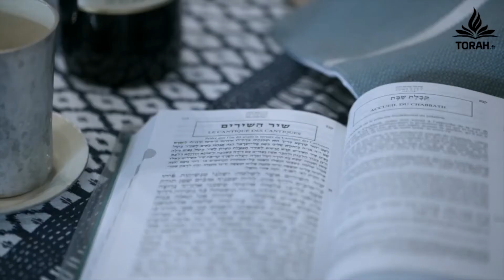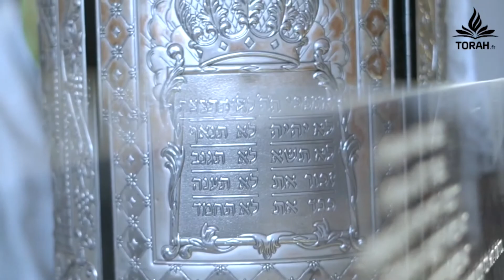Laurent Levy - CEO & fondateur d'Optical Center - Trailer